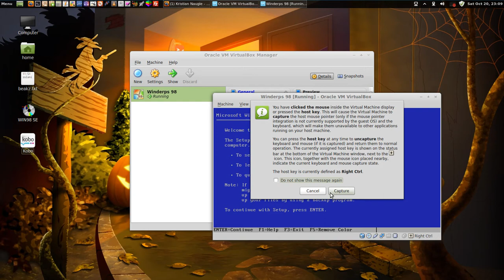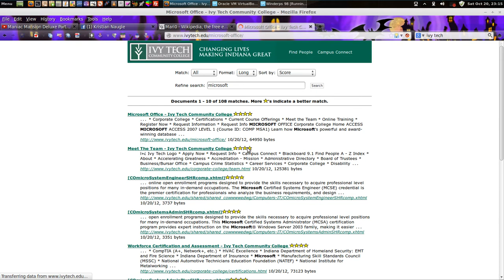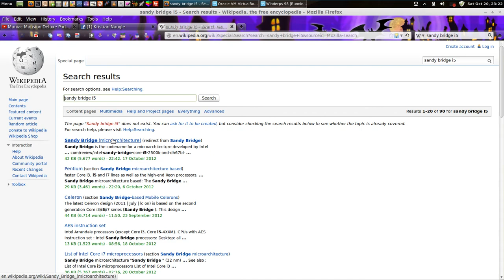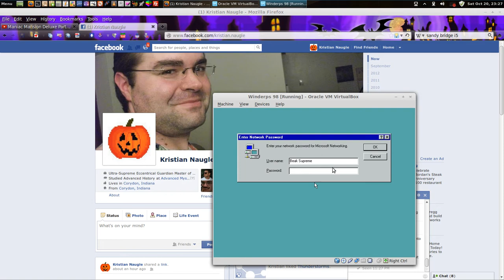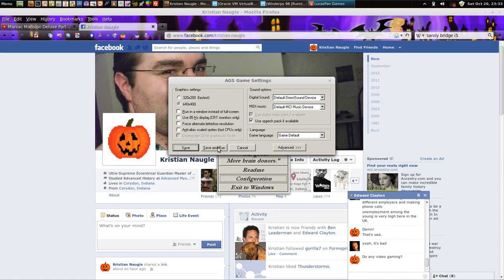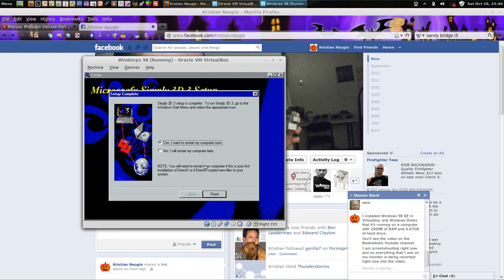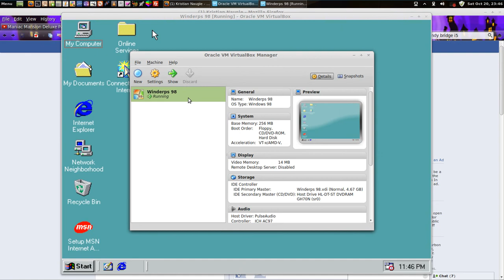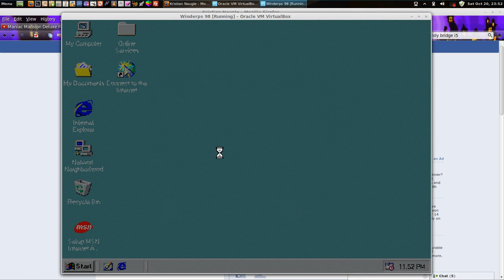My first time running Virtualbox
I made this video to show my first time running Virtualbox and it is to install Windows 98 Second Edition so I can use a 3D modeler program that I am familiar with.  The purpose of running the 3D modeler program is to make a Beaklebotix logo for my projects.